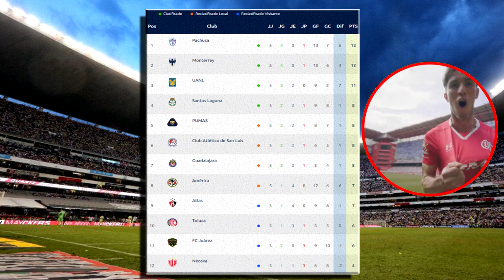🔴 En Vivo: Tigres vs Pumas | TUDN | Tigres vs Pumas En Vivo ✅ Partido Jornada 6 Ver Tigres vs Pumas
Donde ver Tigres vs Pumas en vivo el Sábado 11 de Febrero 2023. América vs Necaxa, Tigres vs Pumas En Vivo , les dejo los canales con país y donde ver hoy el partido Tigres vs Pumas En Vivo, La liga MX 2023, Tigres vs Pumas, Tigres vs Pumas, Pronostico Tigres vs Pumas 2-1. Gol de Ame, Gol Tigres.
Tigres vs Pumas en vivo hoy, Donde ver Tigres vs Pumas En Vivo el sabado 11 de febrero 2023, Donde ver Tigres vs Pumas Liga MX 2023, en que canal ver, hora, día, en vivo les dejo los canales con país y donde ver hoy el partido Tigres vs Pumas, en vivo Liga MX, Tigres vs Pumas, memes previas al partido, Tigres vs Pumas, en vivo, memes Tigres vs Pumas, gol de Ame, Gol de Amer, Gol Tigres.